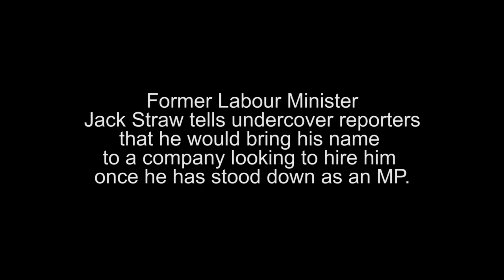Watch: Jack Straw says his "name" would benefit companies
Jack Straw describes how he would bring his “name” to a company looking to hire him in a new undercover video